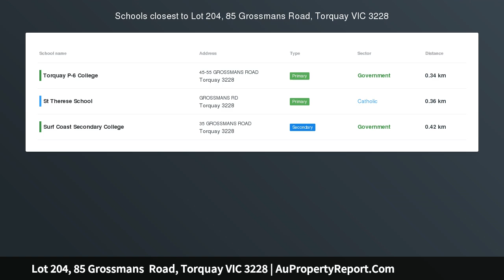Lot 204, 85 Grossmans Road, Torquay VIC 3228 | AuPropertyReport.Com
Lot 204, 85 Grossmans  Road, Torquay VIC 3228
Property Type: residential land
Salt Land Development Stage 1 - Lot 204